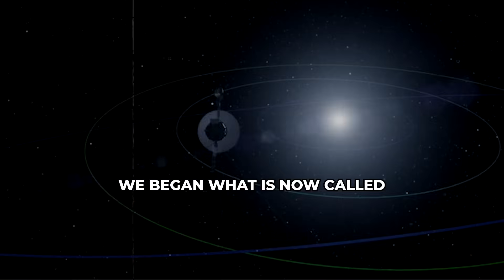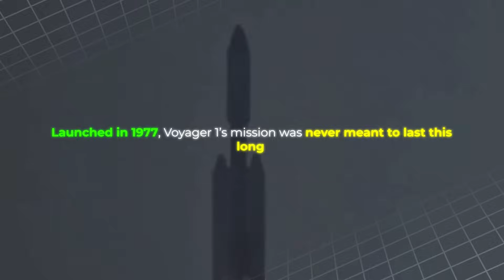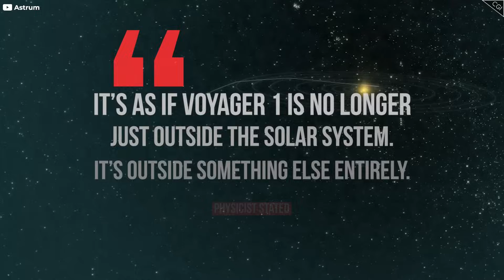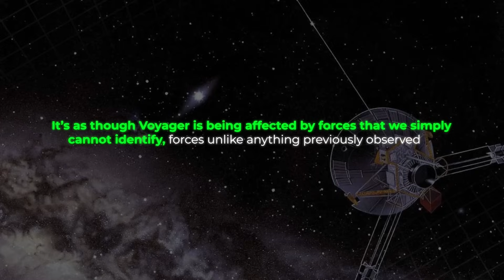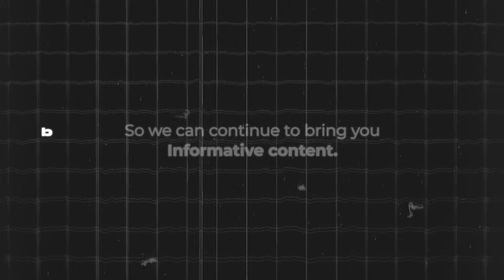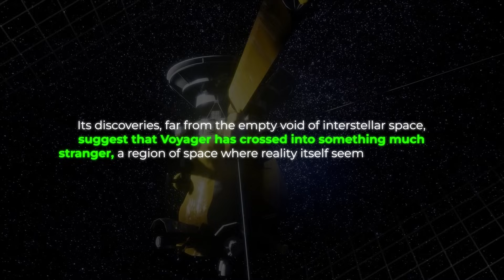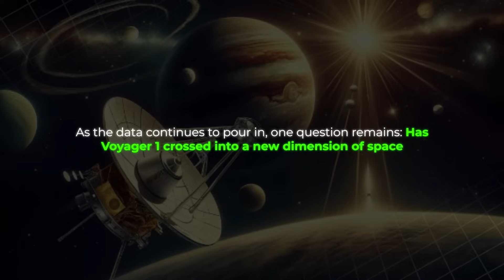JRE Unravels Voyager 1's Unbelievable Findings: Could This Be Evidence of a Multiverse?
Voyager 1, the farthest human-made object in space, has sent back a signal after months of silence, leaving scientists stunned. The data reveals mysterious and impossible readings, including unusual plasma fluctuations, magnetic shifts, and particle surges. Some experts believe Voyager has entered a new realm of space where the laws of physics may no longer apply. This discovery raises unsettling questions—could Voyager be encountering a new dimension or even an intelligence beyond our understanding? Join us as we explore this extraordinary cosmic mystery and the possibility that Voyager 1 has unlocked the key to the greatest enigma of all.